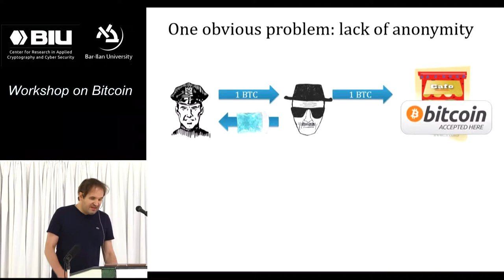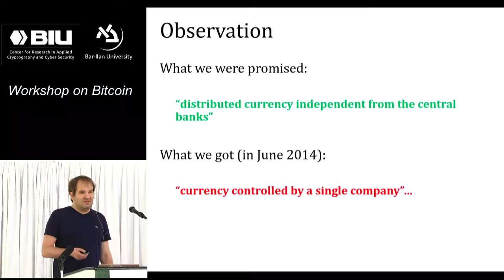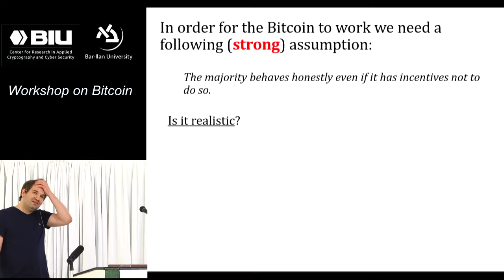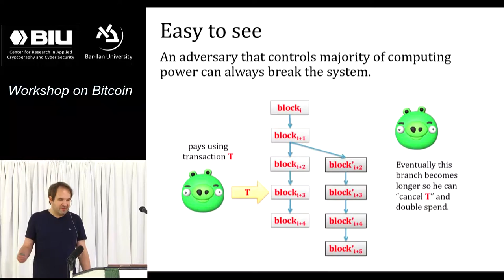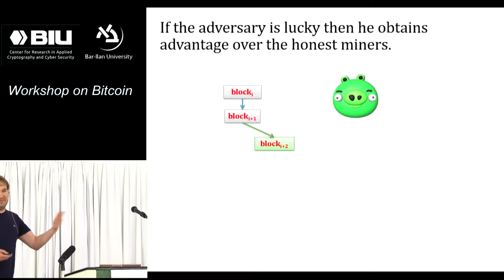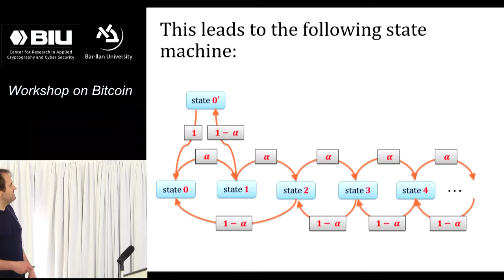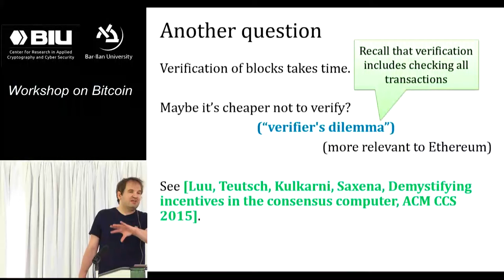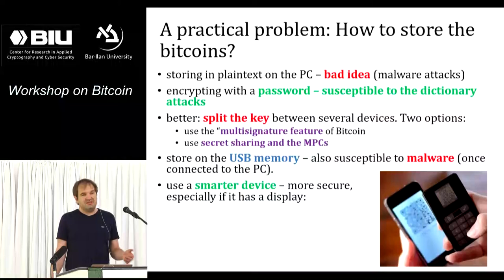Workshop on Bitcoin: Mining Pools and Attacks (cont.) - Stefan Dziembowski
The Workshop on Bitcoin Introduction to Cryptocurrencies which was held on June 6-7, 2016